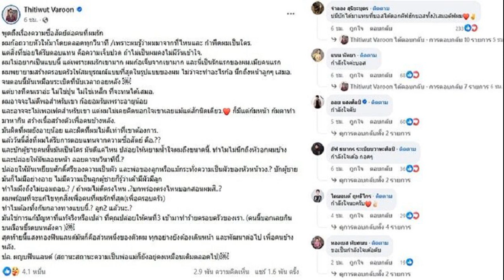ผัวเหี้ยมเปิดปาก หินทุบ 'น้องนุ่น' บนถนน ถึงบ้านใช้อิฐทุบหัวซ้ำ ศพยัดกระเป๋าไปเผาทิ้ง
ผัวเหี้ยมเปิดปาก หินทุบ ‘น้องนุ่น’ บนถนน ก่อนนำร่างที่ยังมีลมหายใจกลับบ้าน ใช้อิฐทุบหัวซ้ำเสียชีวิต เอาศพยัดกระเป๋าไปเผาทิ้งอำพราง

เมื่อเวลา 22.00 น. วันที่ 20 ก.พ. 2567 พล.ต.ต.ปรารถนา แผ่นผา ผบก.ภ.จว.นนทบุรี เปิดเผยภายหลังสอบปากคำ นายศิริชัย รักทอง อายุ 33 ปี หรือนายทอย ก่อเหตุฆาตกรรม น.ส.ชลลดา หรือน้องนุ่น อายุ 27 ปี ซึ่งเป็นภรรยา
พล.ต.ต.ปรารถนา กล่าวว่า ผู้ต้องหารับสารภาพแล้ว คำให้การสมเหตุสมผล ส่วนสาเหตุที่ทะเลาะกันเพราะดื่มสุราแล้วเมาหลังจากไปเลี้ยงฉลองวันเกิดมา แล้วภรรยามีการพูดถึงแฟนเก่าของนายศิริชัย จนทะเลาะเบาะแว้งกันในระหว่างเดินทาง จึงนำมาสู่การทำร้ายร่างกาย

พล.ต.ต.ปรารถนา กล่าวต่อว่า ช่วงที่ทำร้ายริมถนนและใช้หินทุบ ขณะนั้นภรรยายังไม่เสียชีวิต และพากลับมาที่บ้าน เท่าที่เค้นถามคือมาทำร้ายร่างกายอีกครั้งในบ้าน โดยใช้อิฐบล็อกทุบที่ศีรษะ ซึ่งฝ่ายผู้ตายน่าจะไม่มีแรงทะเลาะอะไรด้วยแล้ว เพราะโดนทำร้ายสะบักสะบอมมาตั้งแต่รอบแรก

พล.ต.ต.ปรารถนา กล่าวอีกว่า ด้วยความโมโหและความเมา จึงทำร้ายร่างกายเพิ่มอีกที่บ้าน จนเสียชีวิตในบ้าน พอช่วงเช้ารู้ว่าภรรยาเสียชีวิต จึงเอาศพยัดใส่กระเป๋าเดินทางไปตรงจุดที่พบศพที่ จ. ปราจีนบุรี คาดว่าเป็นจุดที่เปลี่ยว จึงทิ้งศพตรงนั้น และเผาอำพรางศพ
พล.ต.ต.ปรารถนา กล่าวต่อว่า เกิดเหตุวันที่ 18 ก.พ. ประมาณ ตี 1 กว่า หลังจากนั้นผู้ต้องหาก็นำ น.ส.ชลลดา กลับมาที่บ้าน ขณะนั้นยังไม่เสียชีวิต พอทำร้ายอีกครั้งและรู้ว่าเสียชีวิตช่วงเช้า จึงเดินทางออกจากบ้านตอน 9 โมงเช้า แล้วนำศพไปเผาในช่วงเที่ยง วันที่ 18 ก.พ. ก่อนเดินทางมาแจ้งความว่าภรรยาหายตัวไปในวันที่ 19 ก.พ.

ด่วน ผัวรับสารภาพแล้ว ฆ่า น้องนุ่น เผยนำศพไปทิ้งฉะเชิงเทรา หลังมีปากเสียงกัน
เปิดคำสารภาพ ผัวโหดอ้างพลั้งมือฆ่า น้องนุ่น ก่อนเผาศพอำพรางคดีทิ้งสวนยาง